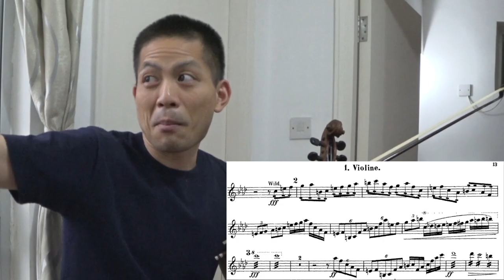小提琴的弓速有多重要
弓速有多重要？弓速直接影響樂句的力量。就像說話的語氣，什麼時候用快弓、什麼時候用慢弓、如何平衡弓速與力度，都不可不知。